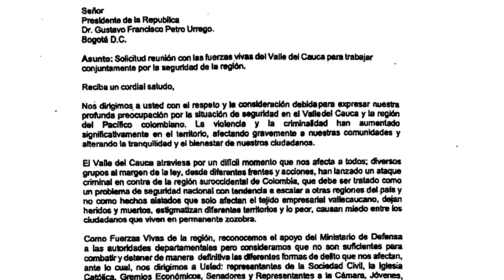Fuerzas vivas del Valle piden audiencia de seguridad al Presidente Petro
La gobernadora Dilian Francisca Toro y 51 voceros de diferentes sectores, que representan a las fuerzas vivas del Valle del Cauca, solicitaron formalmente al presidente Gustavo Petro una audiencia especial para buscar soluciones conjuntas al tema de inseguridad en el departamento y el Pacífico colombiano. Este fue uno de los compromisos pactados durante la reunión de seguridad convocada por la mandataria departamental, el pasado 15 de junio.